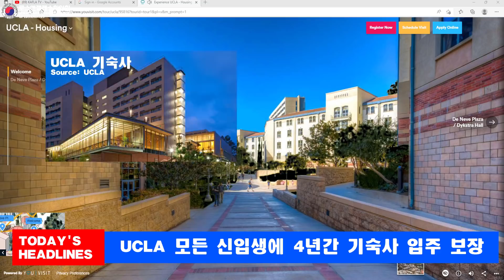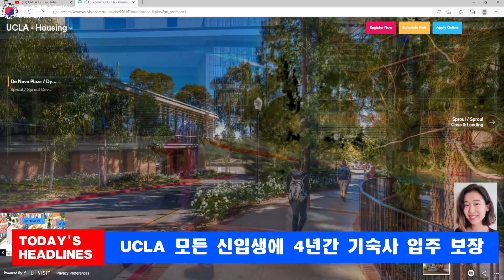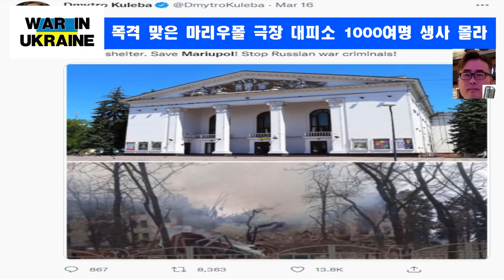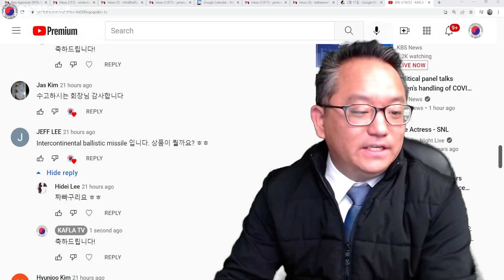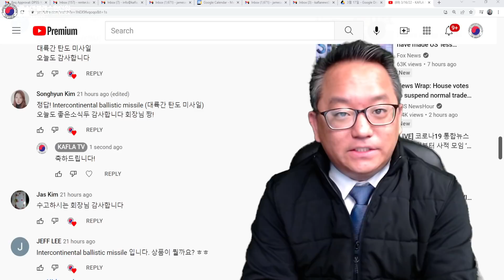3/17/22 - KAFLA NEWS - 납세자 400달러 개스리베이트 지급/실종 한인 여성 피살..시신 못찾아/UCLA, 신입생에 기숙사 4년 보장/한국 하루 확진 62만명 넘어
Breathe 프로그램 신청하기 (3/31부터):
breathe.lacounty.gov